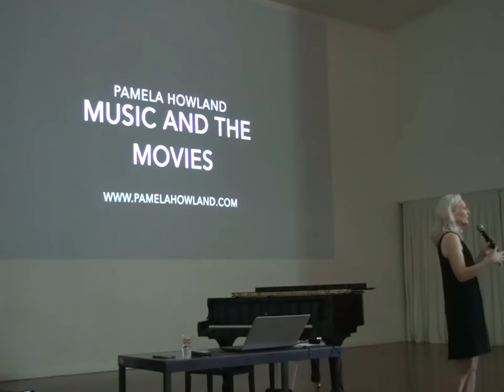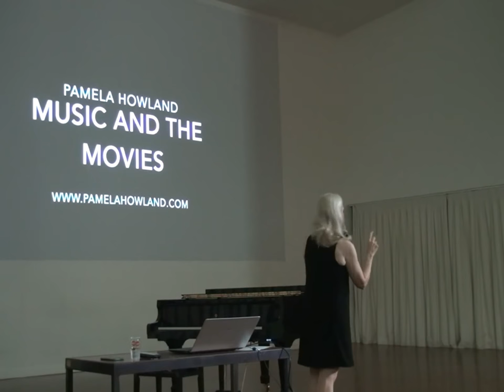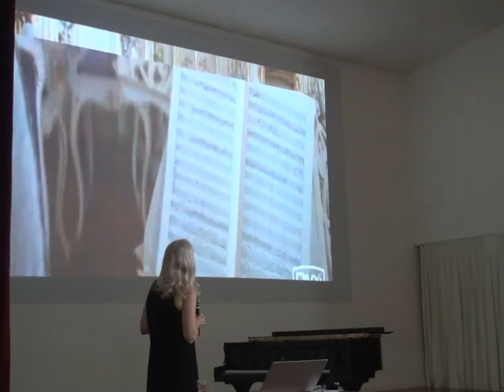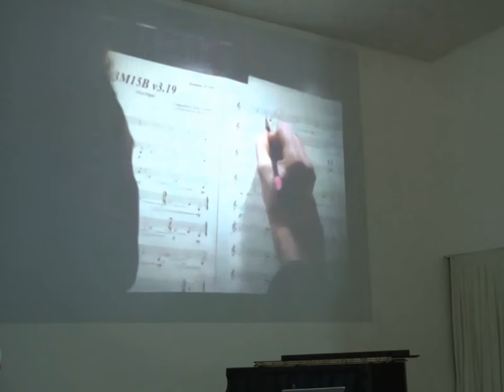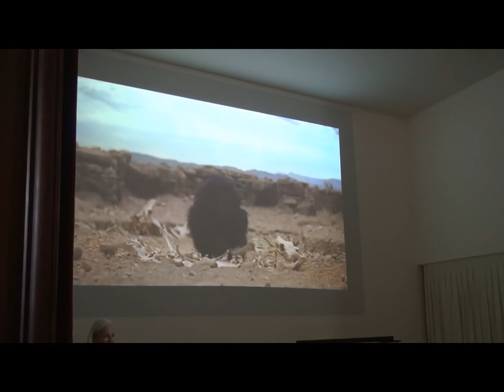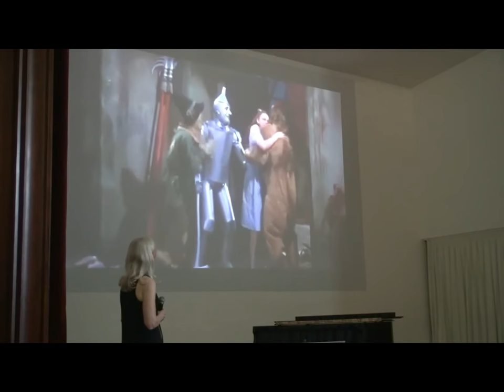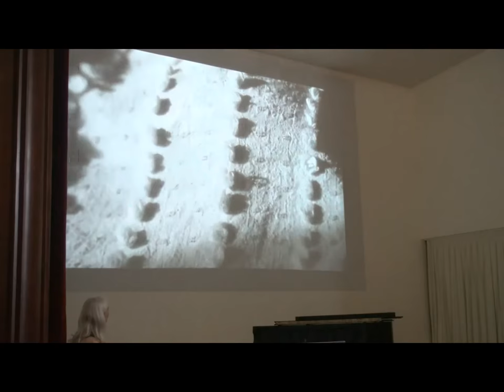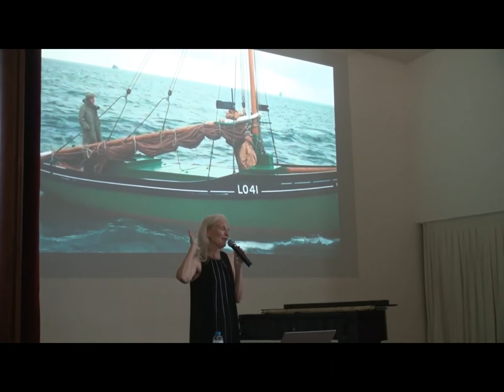Pamela Howland "Music and the Movies"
Pamela Howland concert lecture at the School of Arts and Humanities of the University of Lisbon
1st October 2019